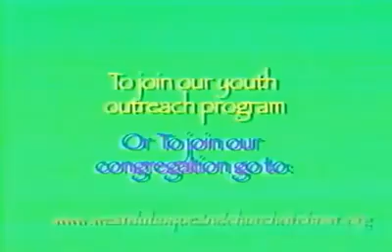Jesus Christ is my N*gga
The video shows Pastor Jim Colerick and his wife, Mary Sue Colerick, repeatedly referring to Jesus Christ as their "n*gga" in the song's refrain. While some YouTube users who commented on the video said it was offensive, others said it was entertaining.

"Well I wrote this song for the Christian youth / I want to teach kids the Christian truth / if you want to reach those kids on the street / then you gotta do a rap to a hip hop beat," Jim Colerick raps at the beginning of the song.